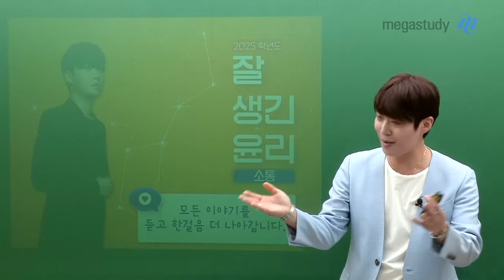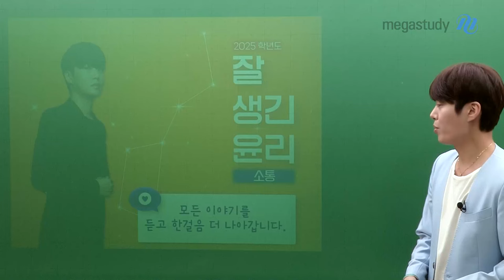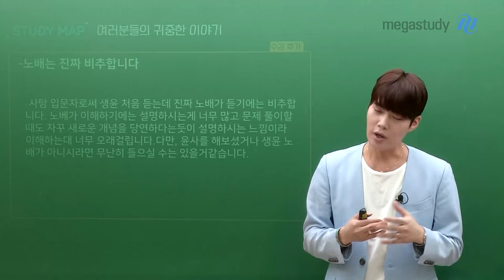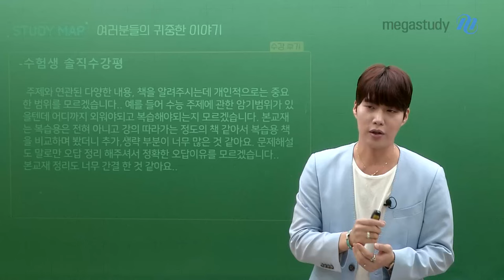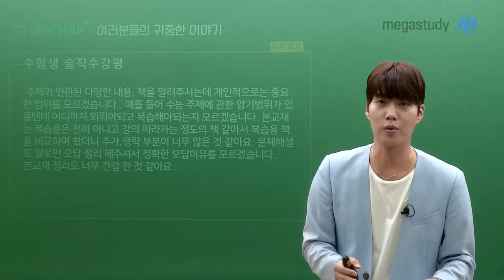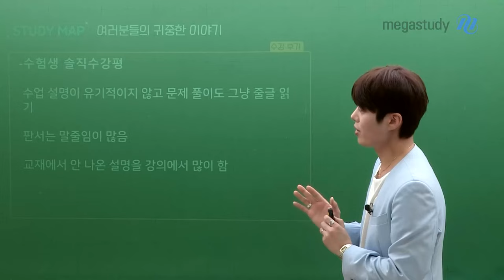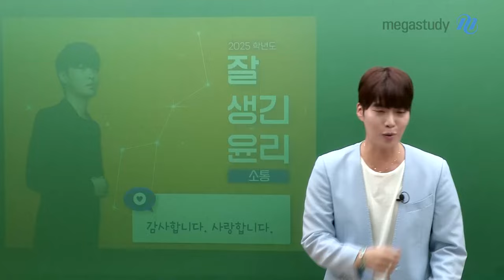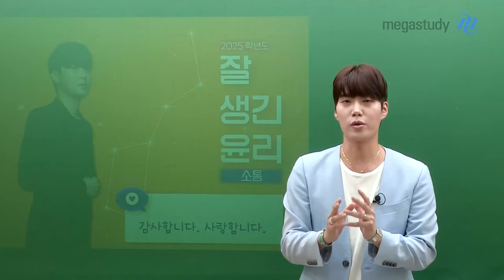[메가스터디] 윤리 김종익쌤 - [소통] 종익쌤은 여러분의 모든 이야기를 들어요!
오늘의 뉴스! 김종익 선생님의 소통 캐스트 등장!

종익쌤은 여러분의 모든 이야기를 듣고 한걸음 더 나아갑니다.

여러분이 남겨주는 애정이 듬뿍 담긴 좋은 이야기는 물론,
쓴소리까지 놓치지 않고 모두 보고 듣고 있습니다 :)

선생님의 강의를 수강하고나서 수강생들이 남기는
수강평들을 모두 읽으면서 늘 반성하고 성찰합니다.

여러분이 어떤 이야기를 하든지 거부하지 않고,
받아들이고 또 더 발전해 나갈 수 있는 쌤이 되겠습니다 ♥

종익쌤은 모든 종자러를 늘 응원하고 지지합니다.